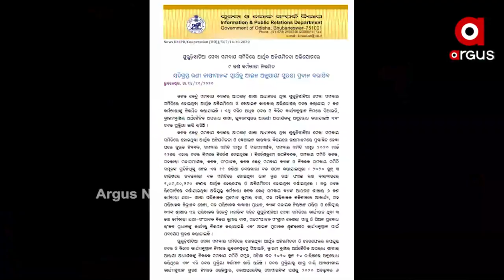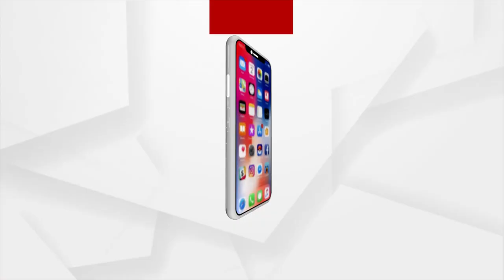ତୃତୀୟ ବର୍ଷରେ ପଦାର୍ପଣ କରିବାକୁ ଯାଉଛି ନବୀନଙ୍କ ପଞ୍ଚମ ପାଳିର ସରକାର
2019 ମସିହା ମେ ମାସର ଆଜିର ଦିନରେ ପଞ୍ଚମ ଥର ପାଇଁ ଓଡ଼ିଶାର ମୁଖ୍ୟମନ୍ତ୍ରୀ ଭାବେ ଶପଥ ନେଇଥିଲେ ବିଜେଡି ସୁପ୍ରିମୋ ନବୀନ ପଟ୍ଟନାୟକ ।  ପ୍ରଥମ ଥର ରାଜ ଭବନର ବାହାରେ ଶପଥ ଉତ୍ସବ ପାଳନ କରି ଲୋକାଭିମୁଖୀ ସରକାରର ବାର୍ତା ଦେଇଥିଲେ ନବୀନ